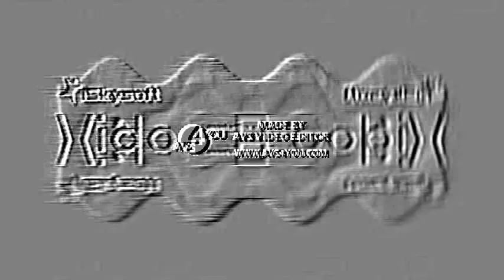Lovely Logos V5 Effects Round 79 V2